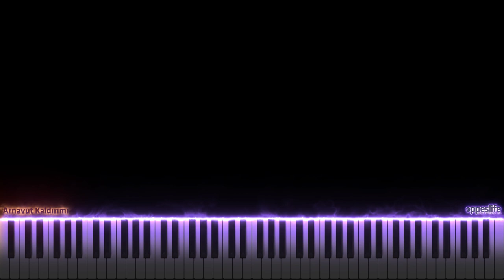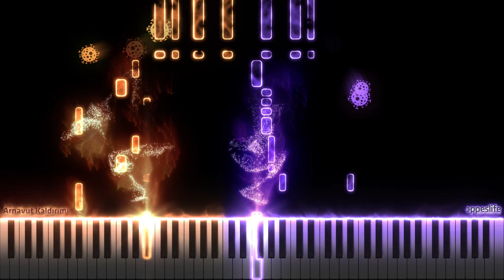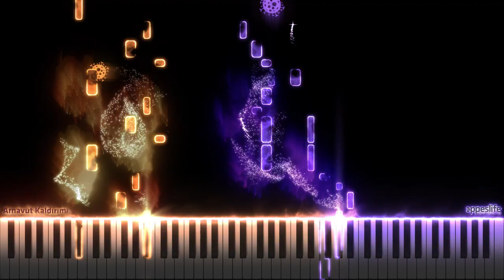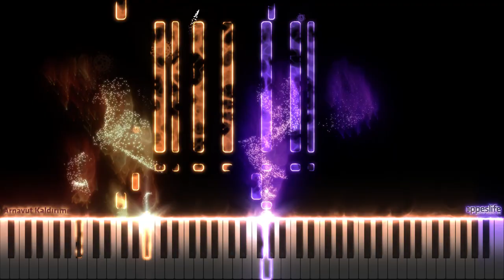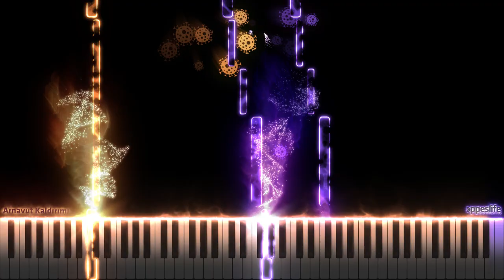Arnavut Kaldırımı [Piyano]+[Nota]+[Karaoke]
Arnavut Kaldırımı Nasıl Çalınır?

►S Ö Z -  Demet Sağıroğlu
►M Ü Z İ K - Gürol Ağırbaş
►P İ Y A N O A L T Y A P I [WAV]

Nasıl patron olurum? (How can I support?)

►S Ö Z L E R
Biten sevgilerin ardından
Ağlayamam ben böyle yas tutamam
Her sözde her gözde şefkat aramam
Kırıyor kalbimi sonunda nasıl olsa

Dün seni gördüm rüyamda
Arnavut kaldırımlı taş sokakta
Ah bir dili olsa da bir konuşsa
Anlatırdı masumca seni bana

Öpsem bebek gözlerinden çok ağlatırlar
Sarsam seni kollarımdan bir gün alırlar
Sevsem seni doyasıya yıpratırlar
Bir sürü kuru gürültü parçalar sevgimizi
Ey kader!
Böyle mi olmalı solmalı sevgililer

Bizden desteklerini esirgemedikleri için
+Onur Şahin'e
+Frederick Farzad Samadi'ye
teşekkür ederiz.

🇹🇷Merhaba,
Oppeslife bir müzik topluluğudur. Temel amacımız insanların enstrüman öğrenmelerine yardımcı olup onların hayat kalitesini arttırmak. Bu doğrultuda youtube sayfamızda piyano, gitar ve yan flüt için tutorial (nasıl çalınır?) videoları yayınlıyoruz.
🇬🇧Hi,
Oppeslife is a music organization. Our first goal is to help people learning to play an instrument and on that way we hope to raise the quality of their life. For this purpose we are publishing tutorial videos for piano, guitar and flute on our youtube channel.